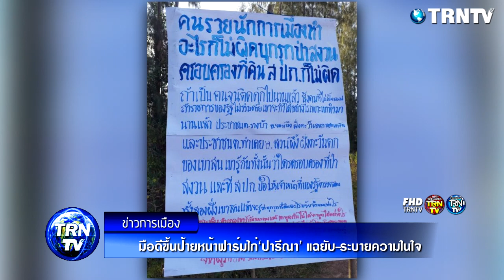มือดีขึ้นป้ายหน้าฟาร์มไก่ ปารีณา แฉยับ-ระบายความในใจ คนรวยทำอะไรก็ไม่ผิด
ปารีณา / เมื่อวันที่ 24 พ.ย. ผู้สื่อข่าวรายงานว่า สำหรับบรรยากาศบริเวณฟาร์มไก่ของ น.ส.ปารีณา ไกรคุปต์ ส.ส.ราชบุรี พรรคพลังประชารัฐ ที่ตอนนี้เจ้าหน้าที่กำลังตรวจสอบถึงการครอบครองที่ดินส.ป.ก. 1,700 ไร่ จนเป็นกระแสวิพากษ์วิจารณ์

ล่าสุดบริเวณริมถนนเข้าสู่ฟาร์มไก่ของน.ส.ปารีณา ห่างจากถนนสายหลักราชบุรี -ชัฏป่าหวาย ประมาณ 200 เมตร มีผู้นำป้ายขนาดใหญ่เขียนข้อความระบายถึงนักการเมืองเข้าครอบครองพื้นที่ป่าสงวนและที่ดินสปก. โดยสรุปว่า